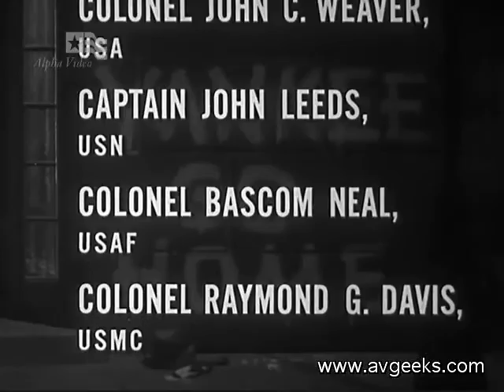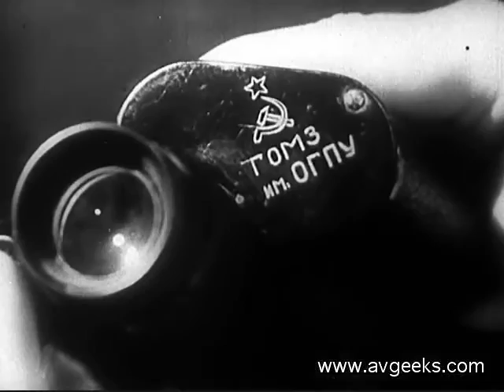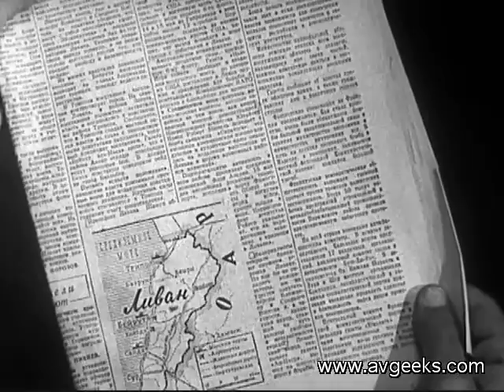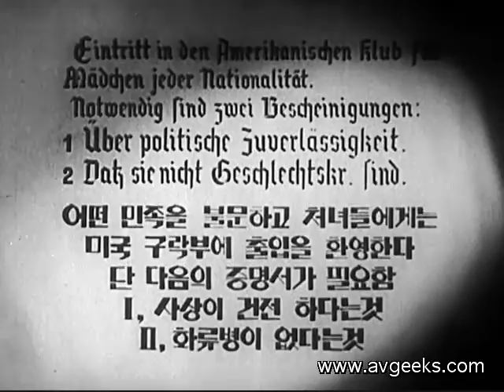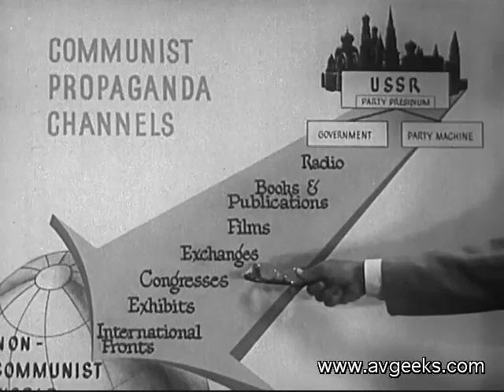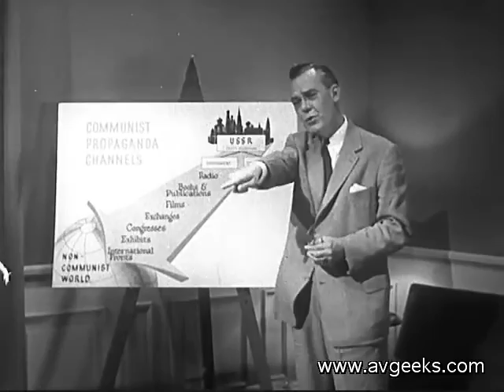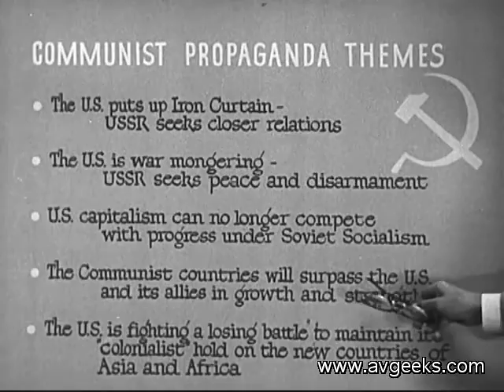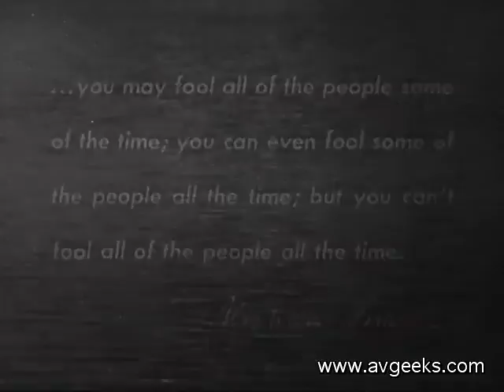Yankee Go Home - Communist Propaganda (1950)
In this wonderful U.S. propaganda piece about Soviet propaganda, George V. Allen, director of the U. S. Information Agency and Ernest K. Lindley of Newsweek discuss with members of the Armed Forces how the Soviet Union was beating us in the disinformation race.

Buy this film on DVD and help support the A/V Geeks archive